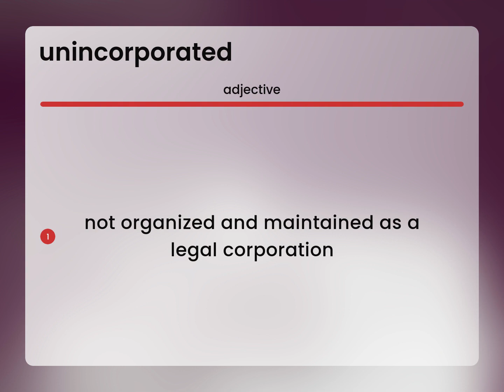Unincorporated — UNINCORPORATED meaning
What is UNINCORPORATED definition?